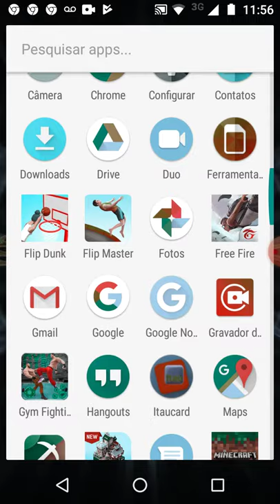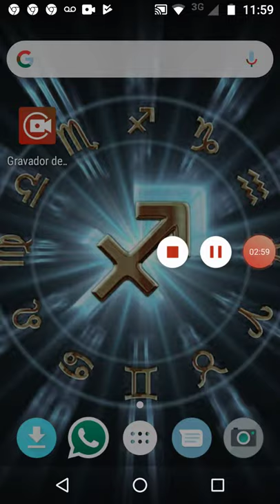Jogo do basquete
Basquete